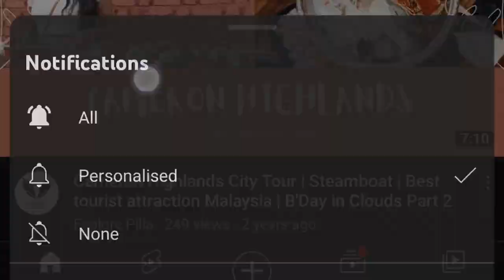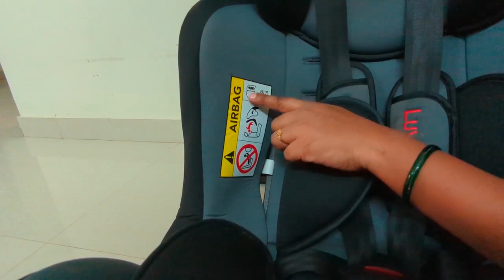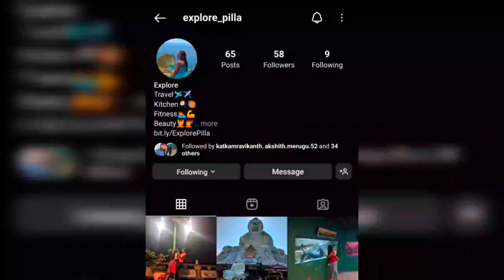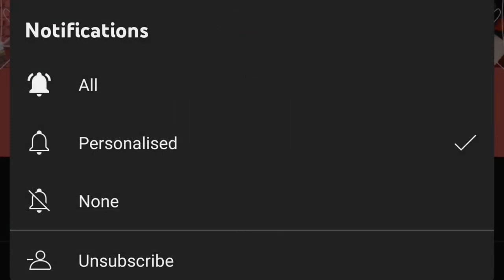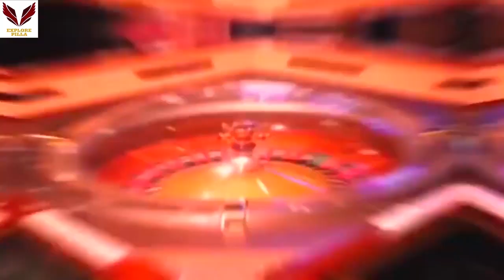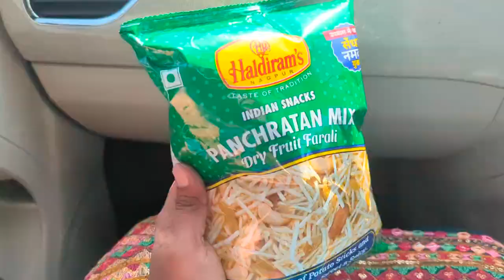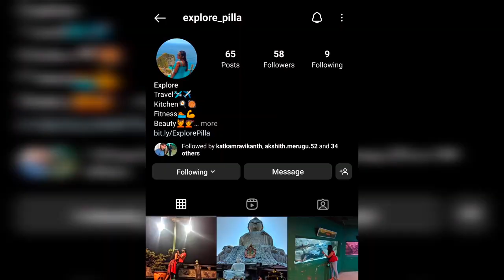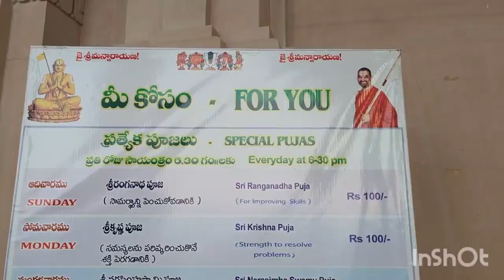Here is the video which contain all the videos so far of our channel